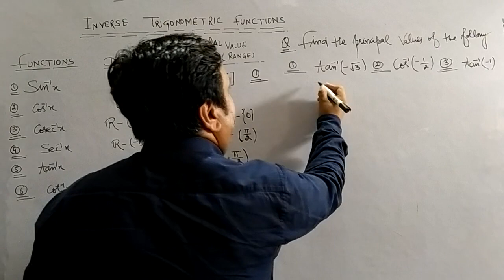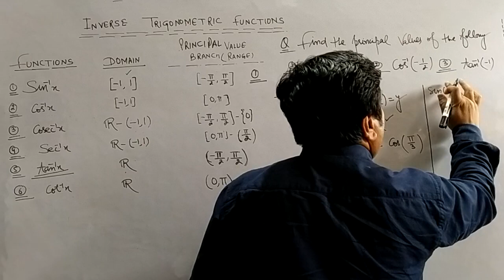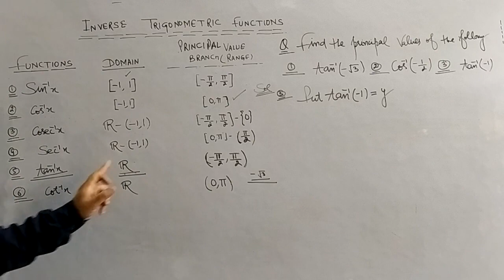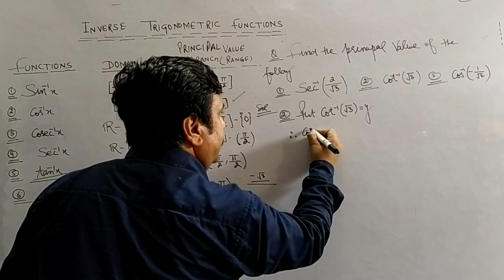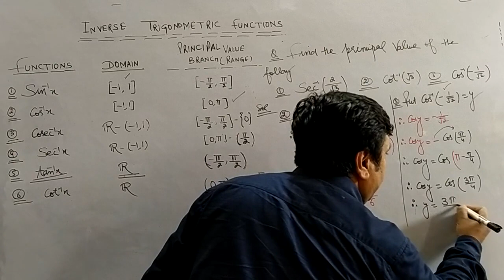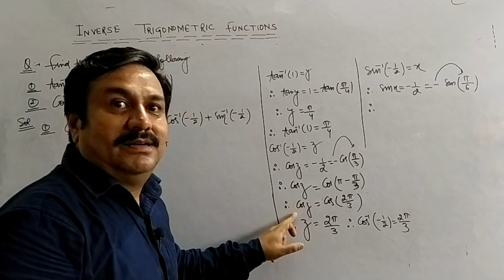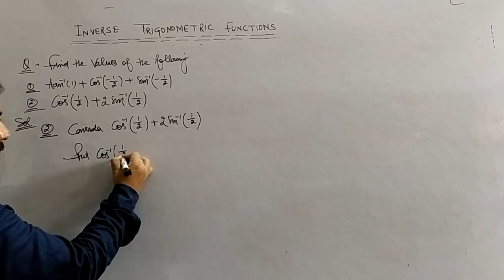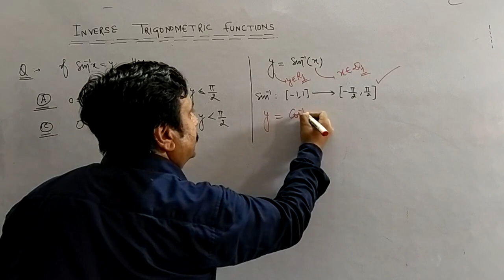Class 12 Inverse Trigonometric Function Day 2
CLASS 12 INVERSE TRIGONOMETRIC FUNCTIONS DAY 2